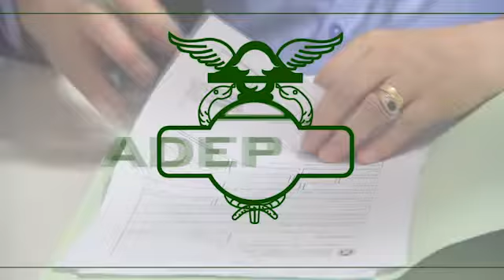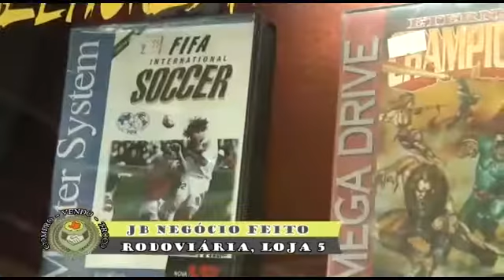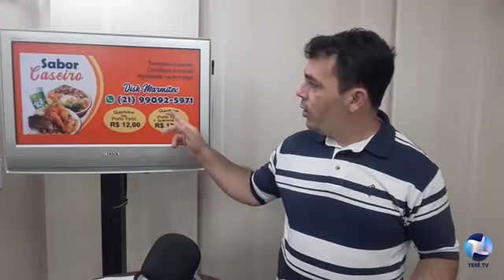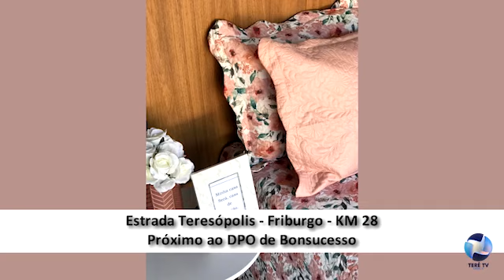REPÓRTER POLICIAL - 19/04/21